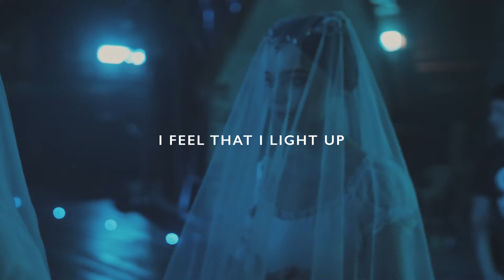River Tatem - Rio Grande (Lyric Visualizer)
Rio Grande
A song by River Tatem
from the sophomore album The Kingdom Deployed

Visuals by Yuriy Kraynov